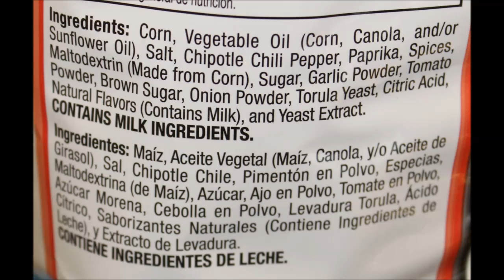Mikesell’s Good ‘n Hot Groovy Potato Chips & Tostitos Salsa Ranchera Tortilla Chips Review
This is a taste test/review of the Mikesell’s Good ‘n Hot Groovy Potato Chips and the Tostitos Salsa Ranchera Tortilla Chips.
*The Mikesell’s Good ‘n Hot Groovy Potato Chips were $2 at Kroger. 1 oz. (28g/about 18 chips) = 150 calories
*The Tostitos Salsa Ranchera Tortilla Chips were $3 at Meijer. About 12 chips (28g) = 150 calories